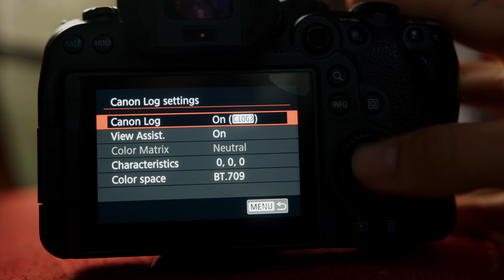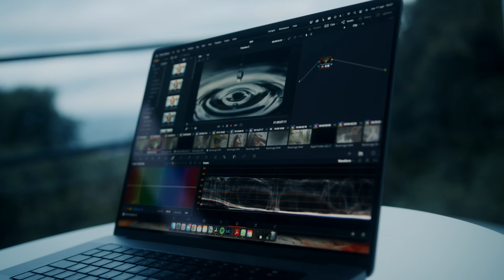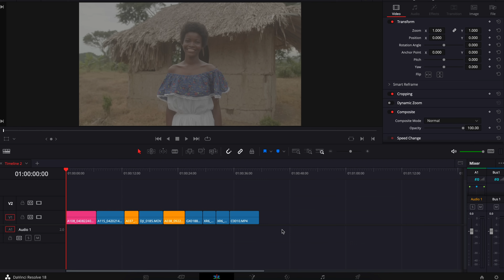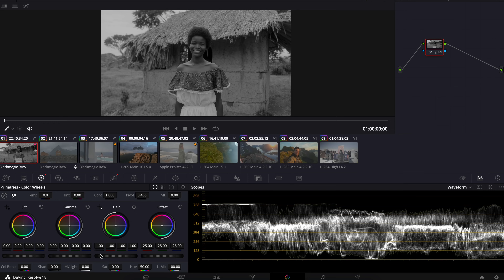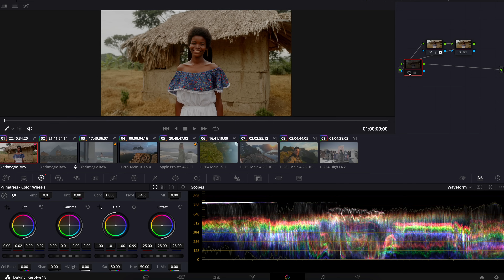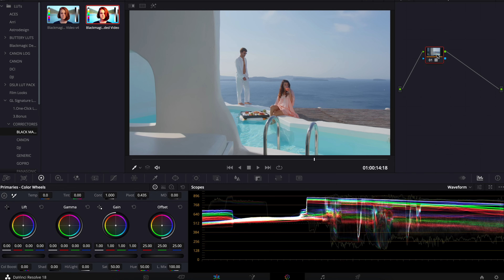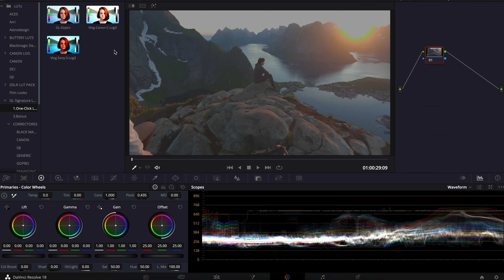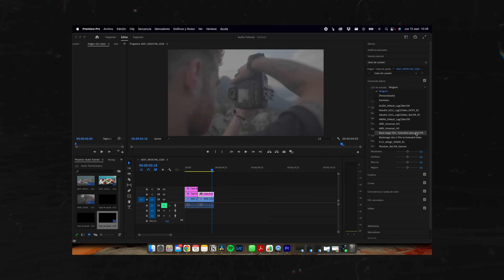Cómo colorizo mis videos | Desde comienzo a fin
Estoy contento de compartir como colorizo mis videos en Davinci Resolve que utilizo en este canal y trabajos personales

Si querés apoyar mi trabajo, acá está el link para conseguir mis LUT's:

Estos son compatibles con muchos programas como Premiere Pro, Final Cut, Davinci Resolve.

De donde saco mi música?
Con este link tenés 2 meses GRATIS extra en Artlist! Donde saco la música y Efectos de sonido para mis videos.